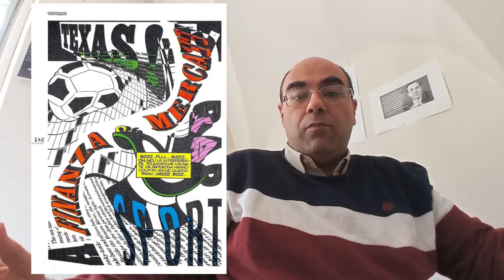Topolino #2200: Spazio ai satelliti!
Nuovo appuntamento con i video di Topolino Comics&Science. Scaviamo negli archivi del settimanale disneyano ripescando un classico di FabioMichelini e GiuseppeDallaSanta che ci permette di parlare di satelliti per le telecomunicazioni.

Approfondimenti:
Lo Sputnik su @EDUINAF

Su Wikipedia
Cronologia dei voli spaziali:

Su DropSea
Giuseppe Dalla Santa:

Sommario:
00:00 Inizio
01:14 Paperino e Paperoga in: Largo, fate sazio!
02:37 Lo Sputnik
03:27 I satelliti di telecomunicazioni
05:43 I satelliti geosincroni e geostazionari